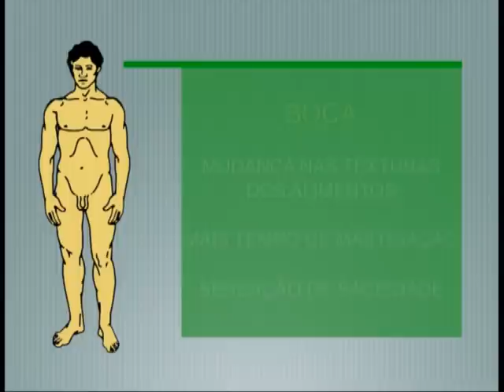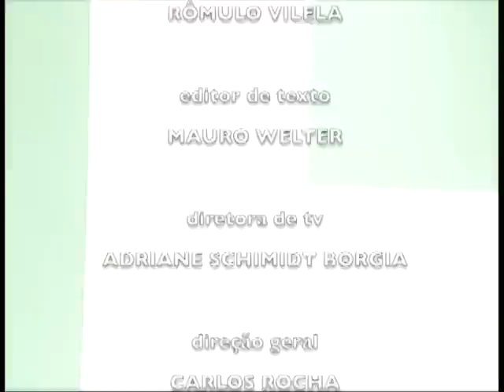OLHO CLÍNICO - FIBRAS ALIMENTARES (24/09/12)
Redução do colesterol, controle da glicemia e manutenção do peso! Estes benefícios estão ligados a uma pequena molécula presente em vegetais, frutas e sementes. São as fibras alimentares!
Saiba mais sobre o tema no Olho Clínico desta semana!